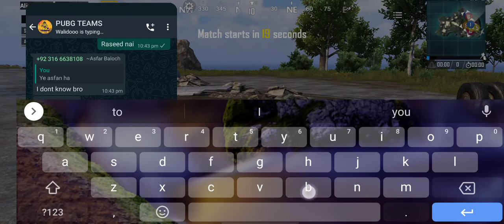CUSTOM ROOMS||PUBG Mobile||Chabri Bala||26/09/2020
This room was won By DS clan but the ending sadly couldn't be recorded.

∆To Join These rooms comment your mobile Whatsapp number .(You may be added late if im busy ill add you whenever im free. Thanks.